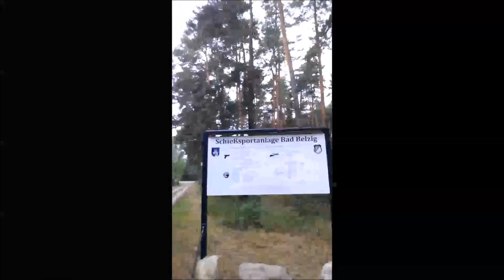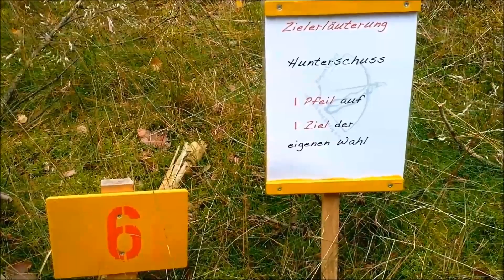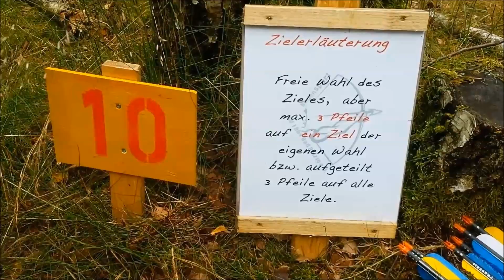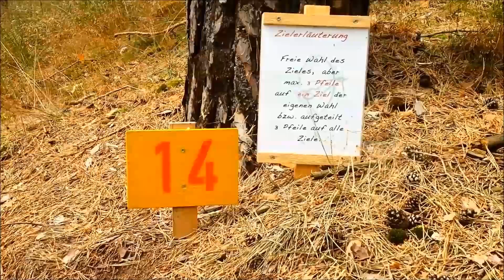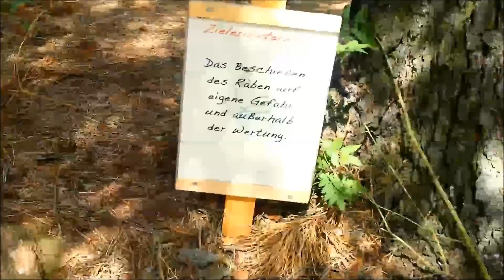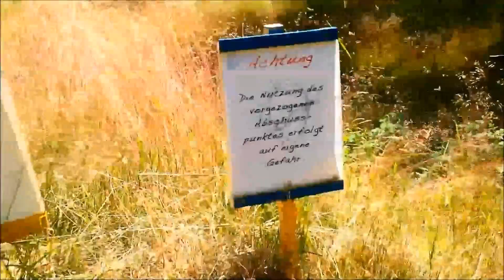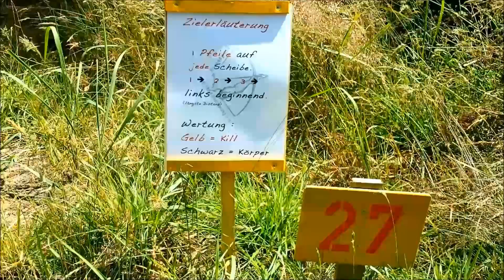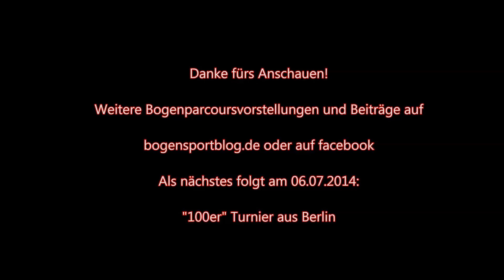bogensportblog.de Bogenschiessen Bogensport-Parcoursvorstellungen Bad Belzig Juni 2014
Der Bogensportparcours in Bad Belzig ist ein wunderbares Beispiel dafür wie ein Parcours für Bogenschützinnen und Bogenschützen aussehen kann wenn man ihn hegt, pflegt und mit viel Liebe zum Detail in Schuß hält. Man merkt eben wenn mit Herzblut an etwas gearbeitet wird.

Tolle und vielfältige Ziele sowie sehr abwechslungsreich gestaltete Schußszenarien, bedingt durch häufige Abwechslung von Hangschüsse, bergab und bergauf komplettieren diesen schönen Bogensportparcours.

Super ausgeschilderte Wege von Ziel zu Ziel und klar markierte als auch sichtbare Abschußpflöcke die keine Fragen oder Richtungen offen lassen.

Innovationen durch eigens erstellte und erhöhte Schwierigkeitsgrade, wie beispielsweise bewegte Ziele oder Rüttelplatten als Abschußplock, aufgehängt zwischen den Bäumen, machen den Parcoursbesuch in Bad Belzig zu einem tollen Erlebnis für jeden Bogensportbegeisterten.

Weiter abgerundet wird das positive Gesamtbild durch das freundliche auftreten der Beteiligten. Sei es die für externe Schützen leicht gestaltete Möglichkeit zur Abholung des Parcoursschlüssels innerhalb der Optik "Zur Brille" am Marktplatz (Nachtrag: Die Optik heißt "Die Brille am Markt" - Siehe Kommentar) oder aber das selbstverständliche chauffieren von Fremden Schützinnen und Schützen vom Parcoursgelände zum Bahnhof etc. durch die Betreiber - Echt klasse und Danke dafür!

Als Highlight wie bereits im Clip erwähnt bietet der Bogensportparcours Bad Belzig seinen Gästen noch ein bewegliches Ziel der Extraklasse! Die "RunningLucy" ein auf Schienen fahrendes Wildschwein welches für 5,00 € pro 20 Minuten beschossen werden kann.

Wenn du dich für weitere Bogensportparcours-Vorstellungen oder Beiträge rund um das Thema Bogensport interessierst, stöbere gerne oder besuche uns auch auf unserer Facebookfanpage

Eine Karte mit bundesweiten Bogensportparcours in deutschland findest du ebenfalls auf dem blog unter "Parcours" oder einfach über den folgenden

Viel Spaß noch - bogensportblog.de